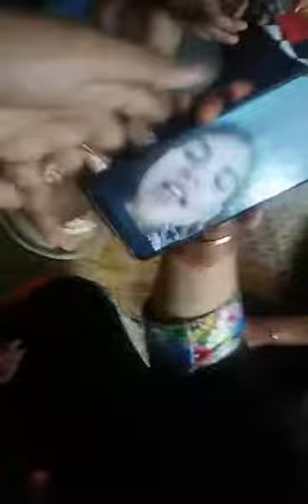HAPPY BIRTHDAY PAPA 😘❤️by khushank jain